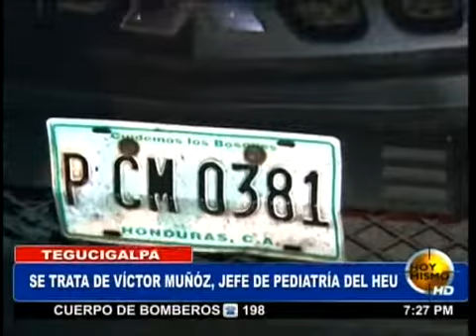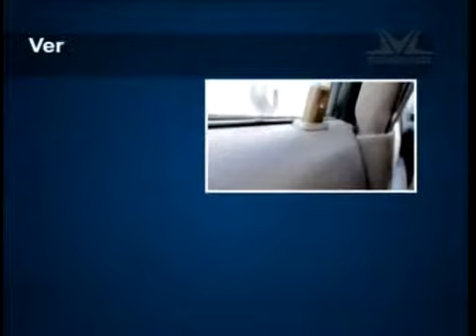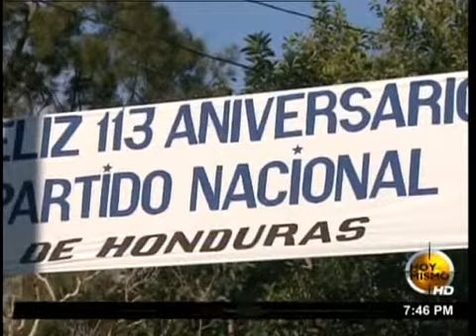TVC Hoy Mismo Estelar Viernes 27 de Febrero